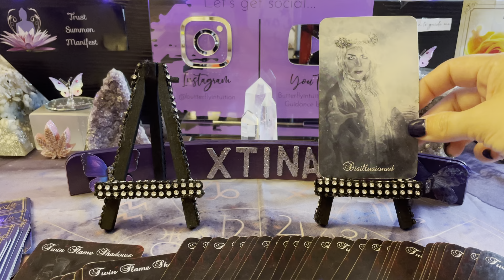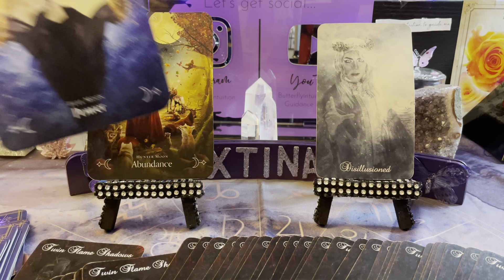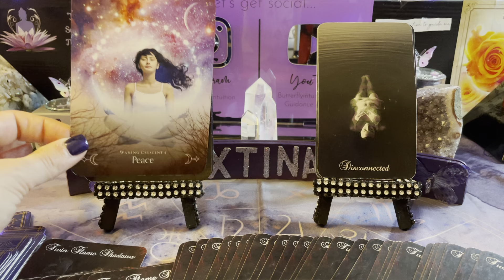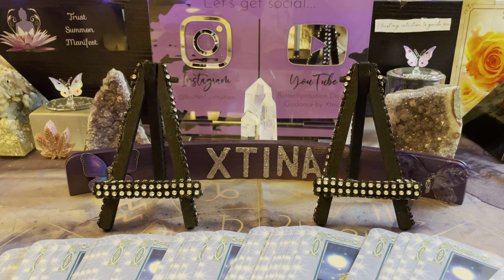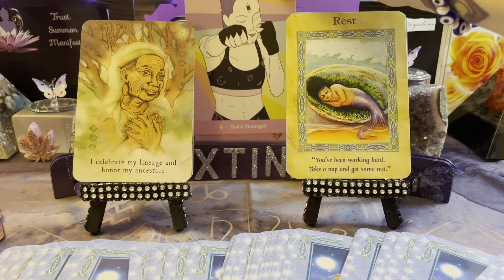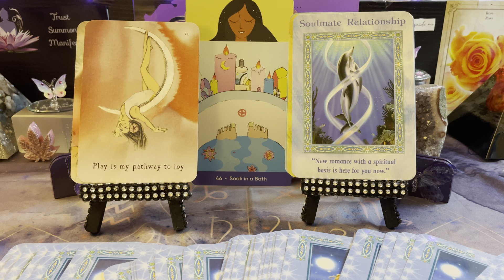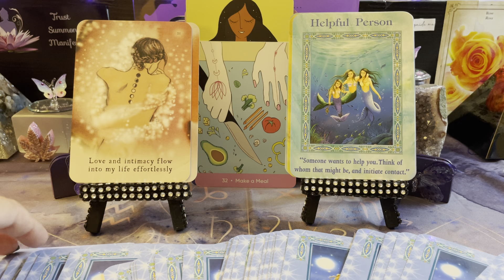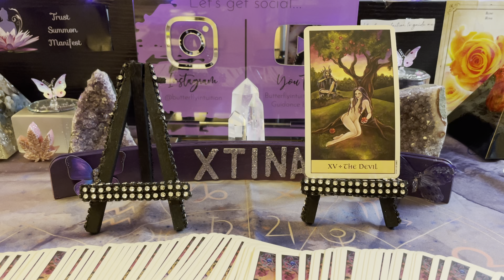🌕Full Moon In Sagittarius Lunar Eclipse🌕 Massive changes are here!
🔥Extended Reading -  watch for free🔥

💌This is a general collective reading.  If it speaks to your soul, it is for you. If it doesn’t, release it & let it fly.🦋✨

💞Twin Flames
💕Soulmates•Soulflames
🦋Butterfly Intuition
💖General Love
❣️Torn In Love Intuition
💗Single In The City Intuition
🔥Emergency Love Guidance
💌Channeled Healing Messages
👁💜Open Your Third Eye: Awaken to 2021
🖤Shadow Guidance

♥️Divine Feminine
💙Divine Masculine
•30 min, 45 min, & 1 hour guidance sessions via Zoom.

•20 min love pre-recorded guidance reading
•30 min guidance session
•15 min self care•self love pre-recorded guidance reading

💌Decks💌
•USA: purchase in my Etsy Shop ⬆️link above